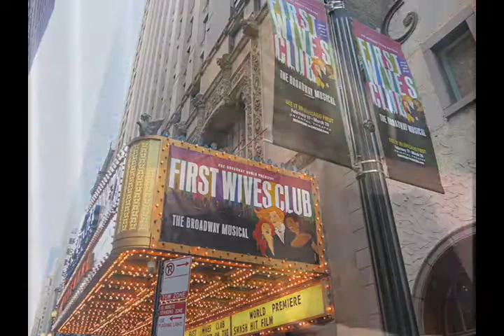From Both Sides February 2015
Jeanne Arnold of the Edward H. and Jeanne D. Arnold Foundation discusses the importance of giving back to the community and those in need across Pennsylvania.